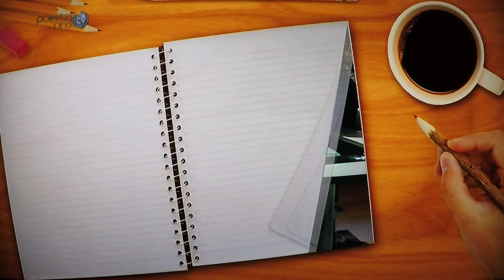Silverio Pérez ¿ Que es lo Que Hay?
Silverio Pérez entrevista a Lourdes Miranda